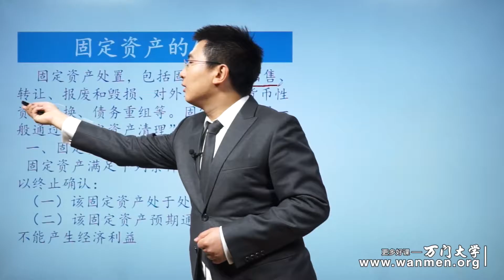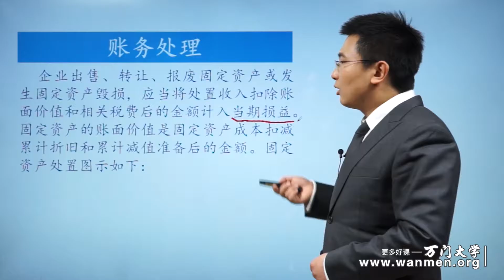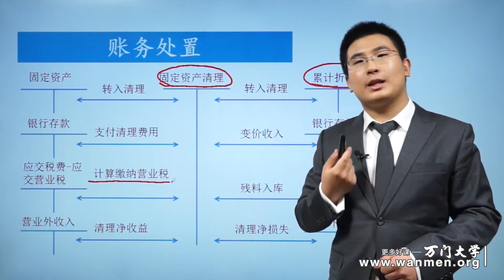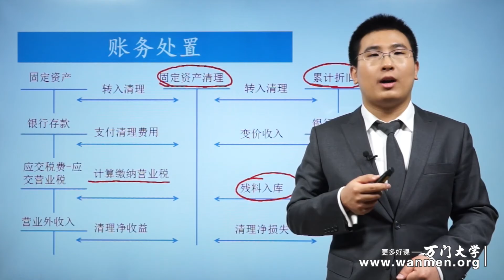【万门大学】CPA会计30 1固定资产的处置概述